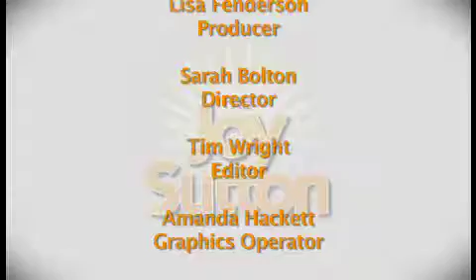How to be Happy and Positive All of the Time. Cynthia Glickman on the Joy Sutton Show Twin flame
Dr. Cynthia Glickman, The Joy Doctor
Best Selling Author / Key Note Speaker
Broker/Owner
Windermere Excellence

Find your Joy with Dr. Cynthia Glickman and Joy Sutton getting ready to spread world joy. After considering suicide, Cynthia Glickman had a turning point that led her on a mission to spread world joy and help people to find their J-spot.

Dr Cynthia Glickman is the author of 4 books and the best selling author of "Daughter of a Porn King" Doesn't Matter Who Your Daddy is, It Matters Who You Are.

Cynthia L. Glickman, PhD

Author, Coach, and Motivational Speaker

Cynthia Glickman is an author of four books in the genre of self-improvement.  The first to be released will be her life story, Daughter of a Porn King, a story of transformation.  Through relationship turmoil and self-worth struggles, the human being who resulted from her upbringing obtained her doctorate by age twenty-seven became a National Figure competitor (which is the top 1 percent in physical fitness), was a professor for seven years, a dean of a college and achieved multimillionaire status before the age of 35.

Dr. Cynthia Glickman attended the University of California at Santa Cruz, where she obtained her bachelor's degree in mathematics and minored in statistics. She continued her studies after teaching English in Prague, Czech Republic, and at the University of Nevada, Las Vegas, where she taught mathematics while earning her master's degree and doctorate. Her doctorate was an eclectic degree focused on mathematics, technology and, most importantly, how the adult mind operates and learns.

Dr. Glickman brings her teaching skills and understanding of the human mind together with the heart and soul of the matter.  She has spent the last 10 years of her life dedicated to the subject of personal development and spiritual growth. Cynthia Glickman has been coaching people for over 18 years and is a communicator in both written and verbal formats.  She knows how to connect with her audience and has spoken for women's organizations, teacher conferences, business associations, staff training, and developed sales teams to be the top in their industry.

Individually, Dr. Glickman has assisted clients in personal matters helping them to heal past relationship issues, childhood traumas and old patterns that have not been serving them.  Once they have worked with her to leave their baggage behind, Cynthia's clients have seen successes such as getting engaged and happily married, reigniting the relationship they have, gained political office, manifested greater abundance and maintained happier healthier lives. As a JOY coach, she has integrated her readings into her life and assists others with that knowledge.

As a committed author, writing since 1996 on educational matters, Dr. Cynthia Glickman recently franchised with Windermere Real Estate and also travels for speaking engagements. She has written three other books that include "Finding Your J-Spot", "Your Reality Sucks, Change It!" and What's This World Coming to Anyway? Daughter of a Porn King, Cynthia Glickman, PhD
Joy Doctor, Cynthia Glickman
The twin flame journey to self love, is relevant to all people, we are here to transcend the lower levels of being and love each other more and that starts with our selves... Cynthia give tools that you can use to be happy all of the time and how to stay positive and happy no matter what, in any circumstance how you can change your reality and by happy and positive. The Joy doctor teaches you how you too can be Joyful and happy!

golove-20